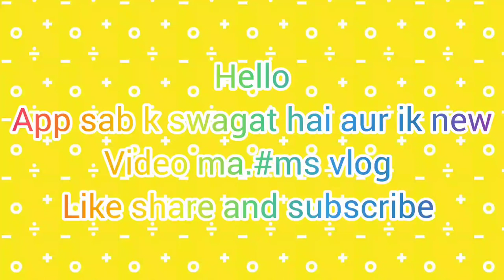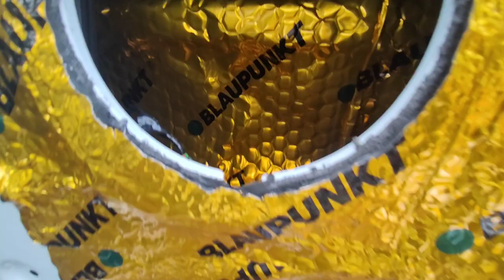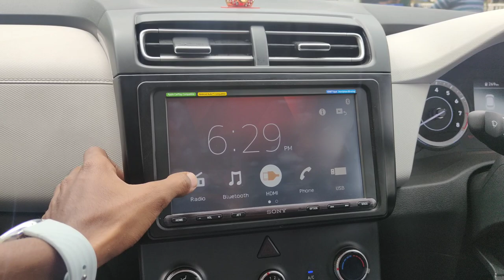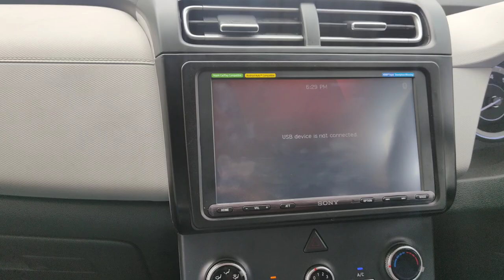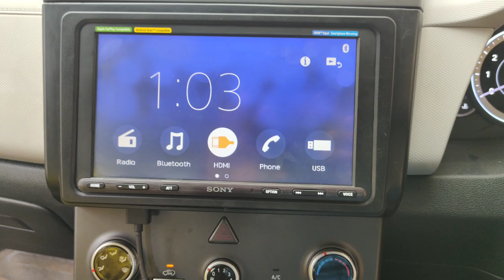HYUNDAI CRETA BASE MODEL CONVERTED TO TOP MODEL 🔥🔥||1.50LAKH||SONY XAV-AX8100&JBL CLUB605CSQ🔥🔥creta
SONY MUSIC SYSTEM-XAV-AX8100
BLAUPUNKT MOVING LINE CAMERA
BLAUPUNKT 2.00MM DAMPING SHIT.15 PCS
SPEAKER COMPONENT -JBL CLUB605CSQ
CO-EXCL: INFINITY PRIMUS603F
GFX FOOT MAT LLM
GFX WIRELESS MOBILE CHARGER
STARING MOUNTING CONTROL HUYNDAI
SUNGLASSES HOLDER HYUNDAI
FRON&REAR ABS GURD
HEAD LIGHT LED 9005:ARUGA
ALL CROME ITEM:PRIOR
FOOT STEP STILL:PRIOR
LOWYER GARNESH-PRIOR
FRONT GRILL
SIDE BIDDING:TECHO
DICKY GARNISH CROME
STARING COVER STICHING
ALL CAR CLING& POLISHED ITEM FREEE FOR U